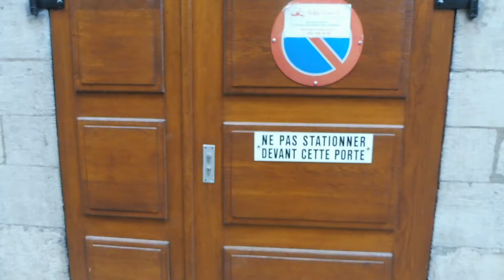Geneva Fly By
Literally only three or so hours in Geneva. That's enough.